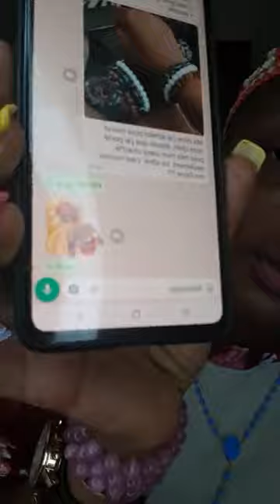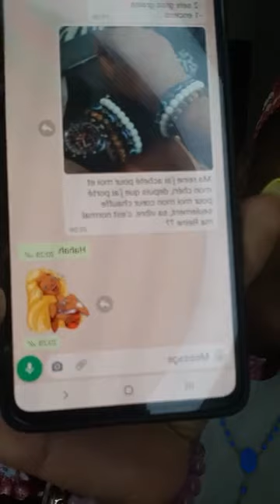Sache que l'argent des choisis vient seulement on ne peut te ruiner